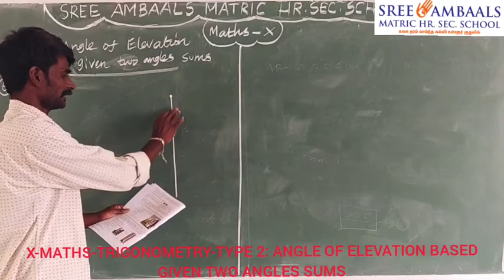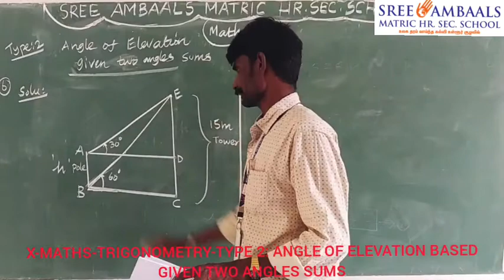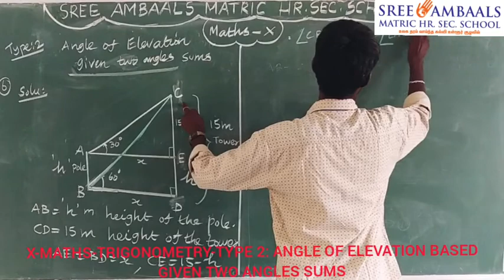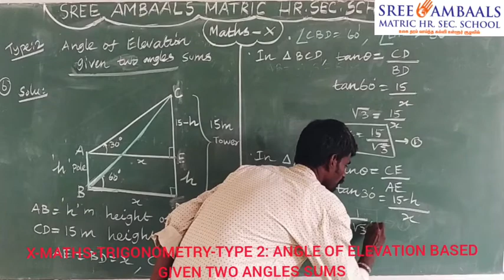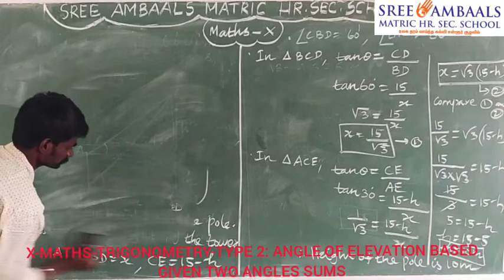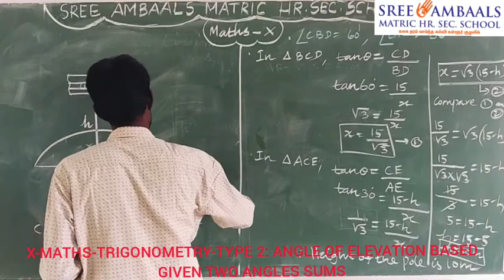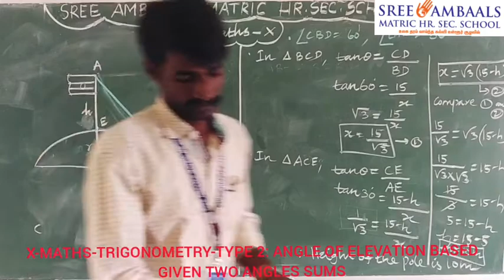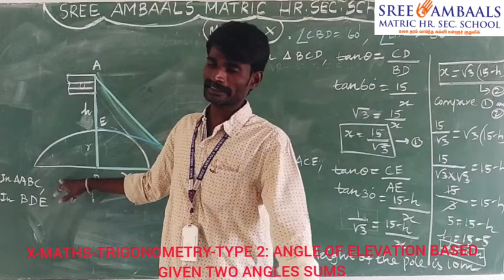Sree Ambaals - X - MATHS - TRIGONOMETRY - TYPE 2 - ANGLE OF ELEVATION BASED GIVEN TWO ANGLES SUMS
School Name: Sree Ambaals Matric Hr. Sec. School, Padalur
Standard: Xth
Subject: Maths(Samacheer)
Topic: TRIGONOMETRY
Teacher: Alex